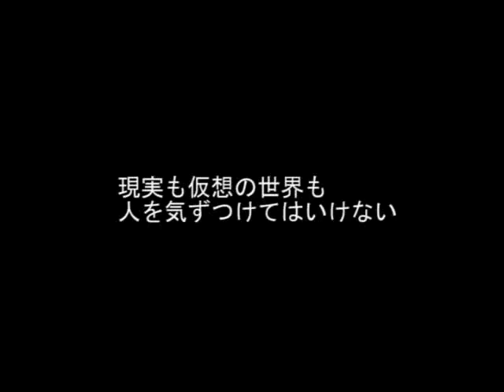二股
SQUARE ENIX MEMBERS VIRTUAL WORLDのCM募集